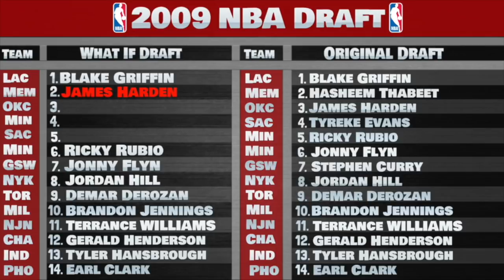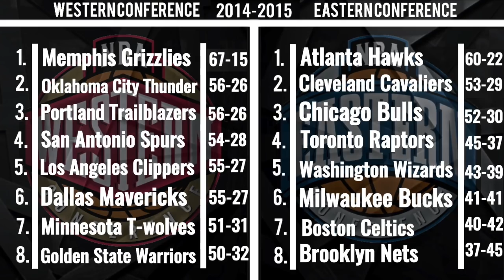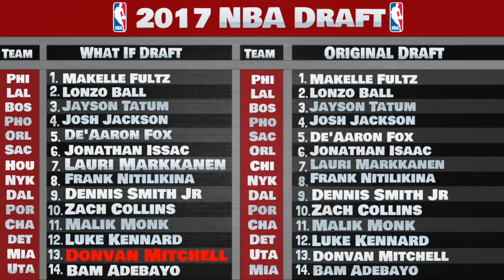What If Brandon Roy And Greg Oden NEVER GOT INJURED!